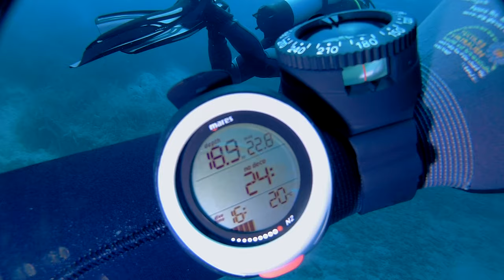Spass und Abwechslungsreiches Tauchen am Capo Sant'Andrea (Elba)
Steilwände und Monsterschwärme an kleinen Fischen. Viele Korallen und auch sonst übermäßig ausgeprägte Flora unter Wasser. "Zweimal Flasche komplett Leer bitte" hiess es an diesem Tag :D

Title: A Dark Blue Arc (The Heavy Stick Mix)
Author:  Pipe Choir